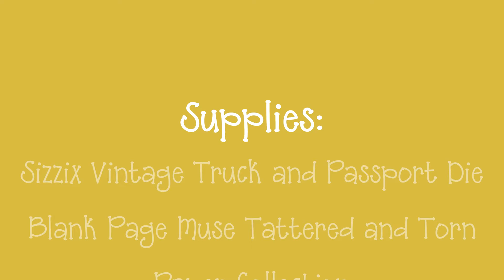Tattered and Torn Vintage Fishing Truck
A Vintage Fishing Truck created using Eileen Hull Designs Vintage Truck Die from Sizzix along with Blank Page Muse Tattered and Torn Paper Collection and Xyron Products